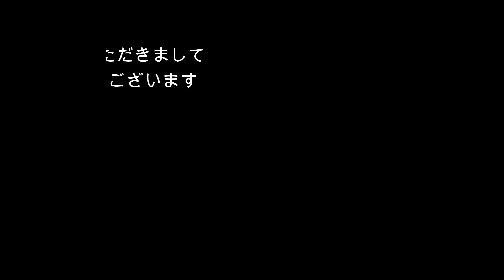本日のぬこ176【隠れる猫】猫は狭いところが好き、ヒゲが許す限りどんどん狭いところへ入っていく…犬もタジタジ。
猫のウラ成長記録
先行きが分からなくても、ヒゲセンサー頼りでどんどん突き進む猫、行き止まりだろうと、見えなかろうと、狭い場所にはつい入ってしまう。
こんな狭い部屋で一体どこに隠れるって言うんだ？と思うが、さすがウラさん、静かに、誰にも気付かれず身を潜めていた。

0:00　オープニング（なんかまた探してるよ）
0:42　どこにいるでしょうか？
6:05　今度はこんなところに・・・
6:35　更にこんなところにまで・・・

8月21日ブログ更新しました↓先日買った本について。

犬と猫と暮らしています
日常のなんてことない動画。